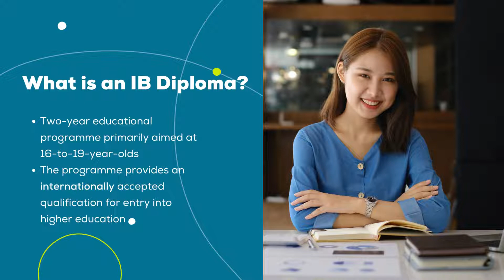Top 2 IB Physics Tutors on Edumentors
IB Physics is one of the rigorous IB courses there is. If you feel like you can’t study alone, book a free session with your favourite tutor and see how they can help you. Here are the links for some experienced IB Physics tutors:

About Edumentors
Edumentors is an online tutoring platform connecting students with UK’s best online tutors from top universities such as Cambridge, Oxford, Warwick, etc. Expert 1-1 tutors help students with exam preparation in 11plus, GCSE and A-Levels. Parents can find and book private tutors for all school subjects including English, Physics and Maths, Biology, Chemistry and others.